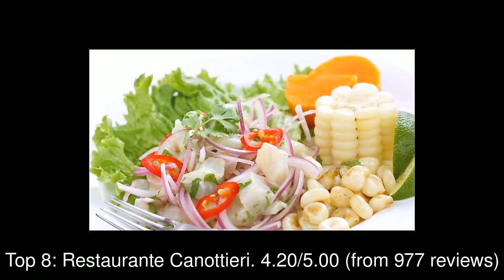10 Best Restaurants you MUST TRY in Callao, Peru | 2019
El Callao (; [kaˈʎa.o, -ˈʝa-]) is a seaside city on the Pacific Ocean in the Lima metropolitan area. Callao is Peru's chief seaport and home to its main airport, Jorge Chávez International Airport.

1: Hikari
2: Estadio Restaurant - Bar
3: Gran Parrillada Timbó
4: El Tronco
5: Anticucheria La Norteña
6: Primos Chicken Bar
7: Astrid y Gastón
8: Restaurante Canottieri
9: Chepita Royal
10: Shimaya Ramen